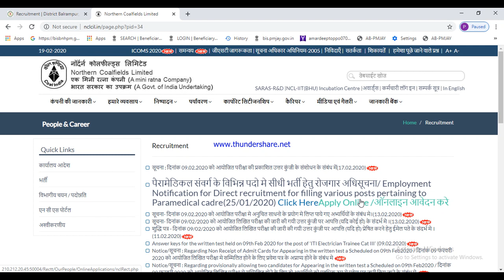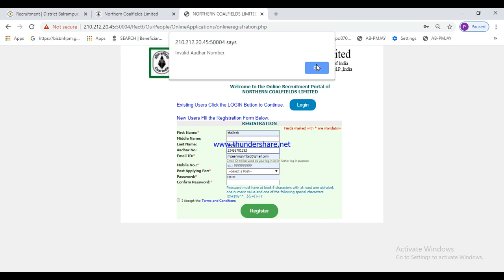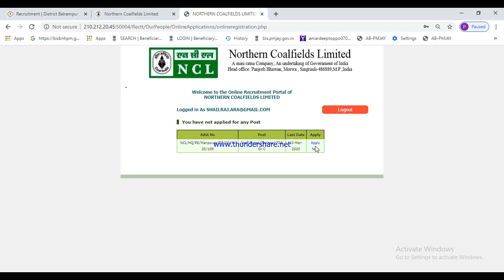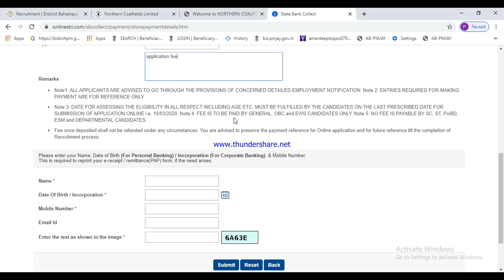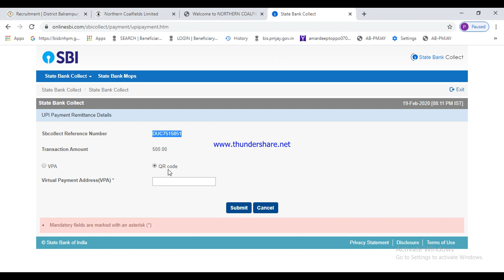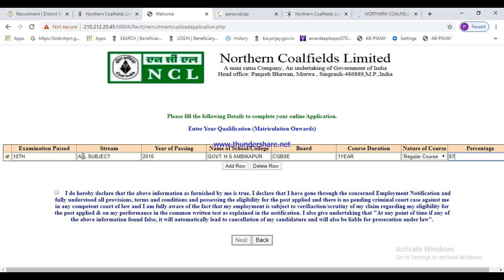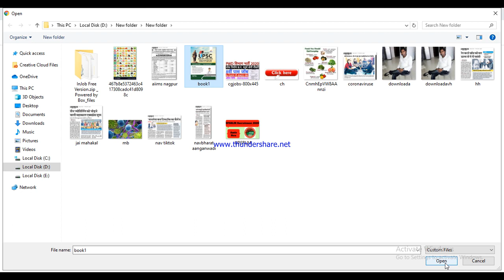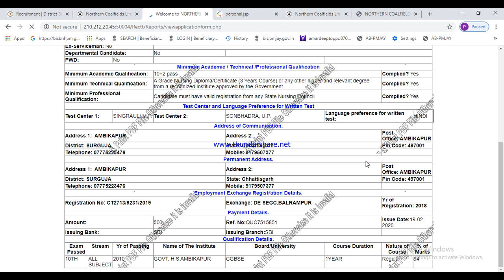HOW TO APPLY NCL PARAMEDICAL FORM 2020,NCL PARAMEDICAL ONLINE APPLY STEP BY STEP,